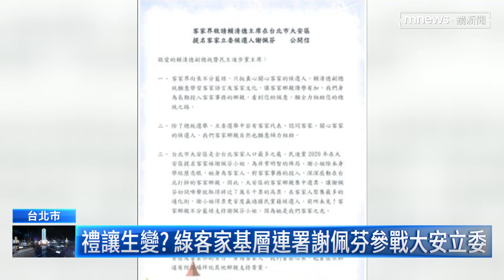不要苗博雅！ 綠基層連署挺謝佩芬參選大安｜鏡新聞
民進黨提名策略小組今日（6/5）下午將再度開會，黨內關注是否將處理台北市第六選區（大安）提名作業，傳出高層屬意與社民黨台北市議員苗博雅合作，但現在多個本土社團成員發布連署聲明，呼籲「提名客家立委候選人謝佩芬」，期盼黨主席賴清德可身體力行，展現自己對客家鄉親的重視。